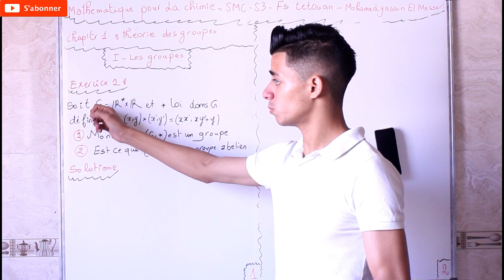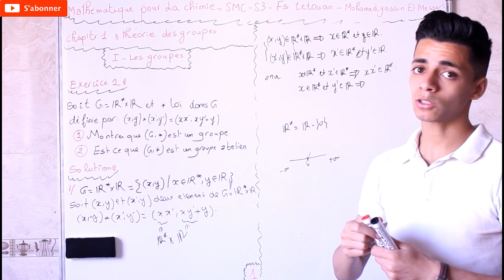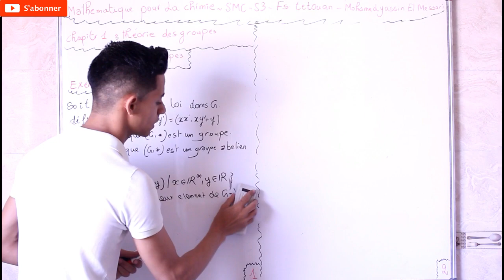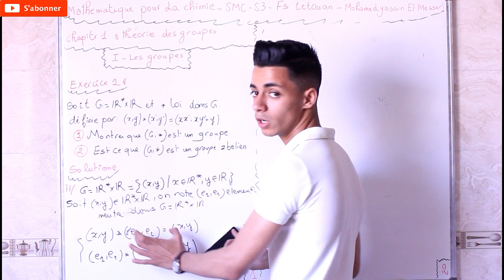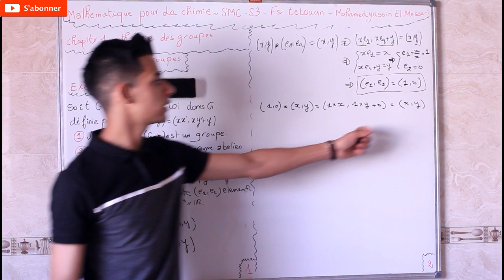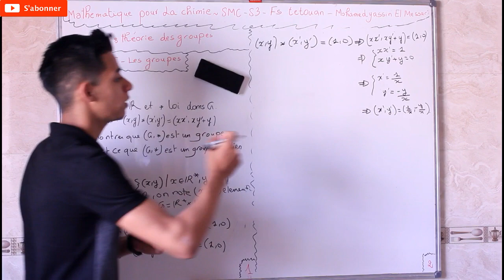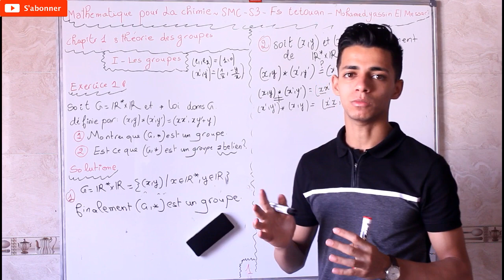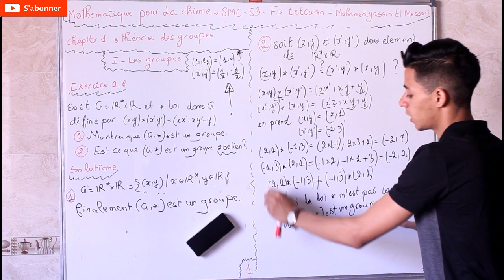Mathematiques Pour La Chimie - SMC - S3 - Théorie des Groupes - Fs Tetouan - Episod 3